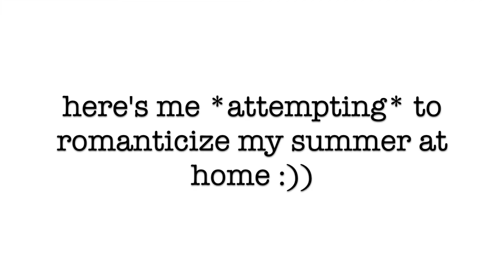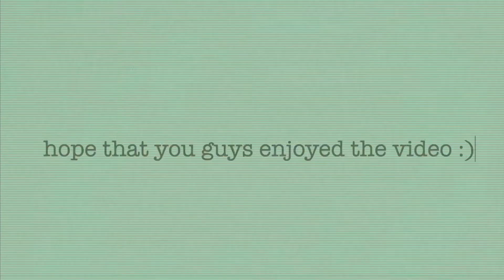summer diary 🌷 | recap of summer 2021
yesterday was my last day of summer and today is my first day of school, so I am celebrating with this montage of my summer at home in 2021! I love you guys!! enjoy!!!

as always, i luv you my darlings
-kaitlyn